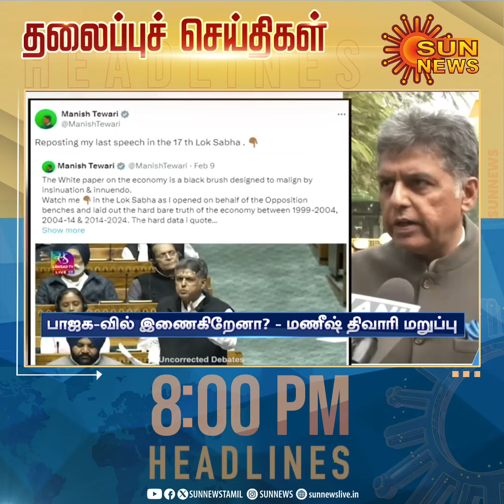Headlines Now | Night 8 PM | 18-02-2024 | Sun News | Tamil News Today | Latest News